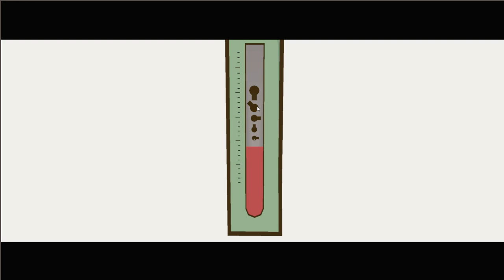[Migilua] Betta Room Walkthrough